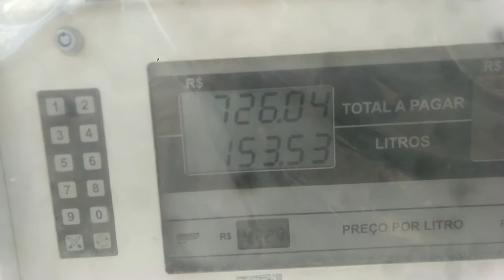Trocando Gado de Fazendas ! [Faz #6] 🤠